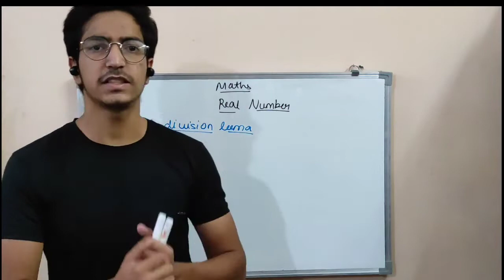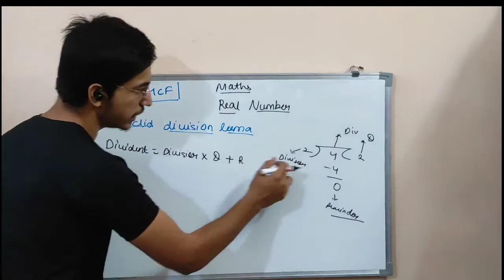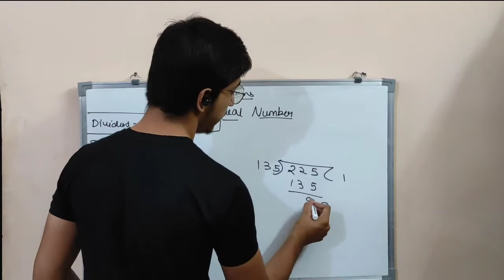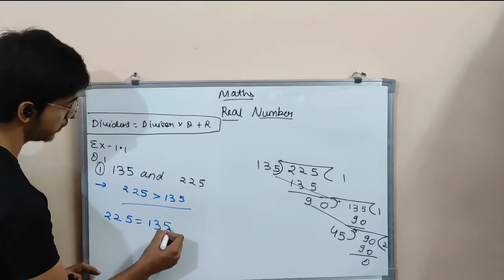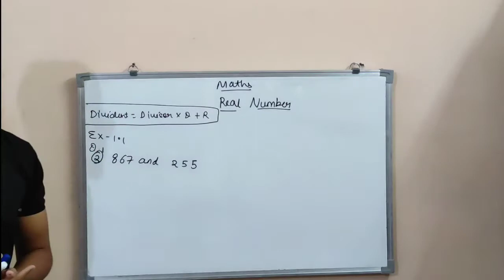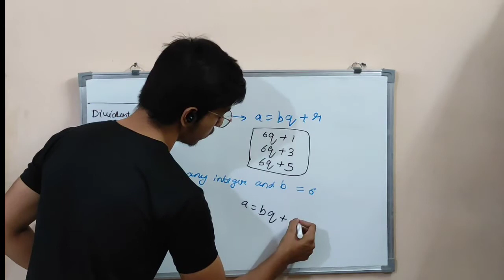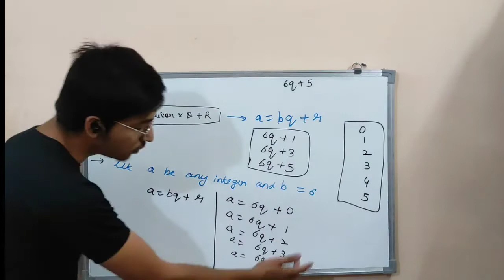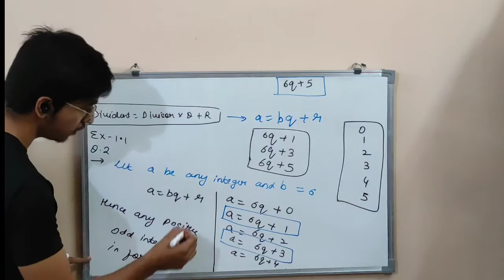Real number | Part-1 Euclid's division lemma| SPCC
In this video we are starting with the first chapter of class 10 Maths that is Real number . We have covered the topic called Euclid's Division lemma and some of the questions of ex. 1.1.